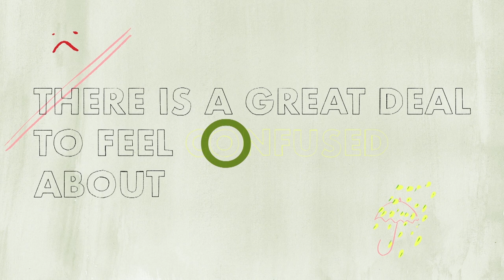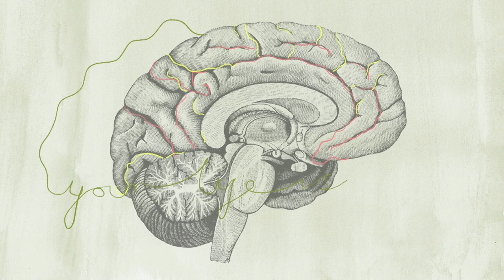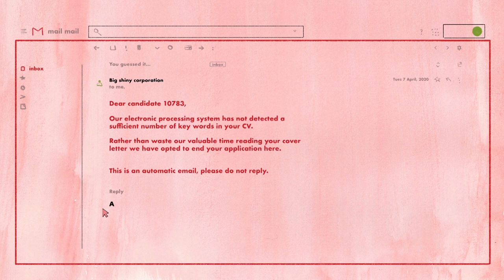The Benefits of Crying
We often believe that the very worst and most immature thing to do might be to cry about our sorrows. In fact, the ability to go off for a while and have a very intense cry about how awful everything is is in fact a crucial bit of wisdom - and a very adult move as well. Being a crybaby isn't just something children should be afraid of being called, it's something every adult should be proud to remember about themselves.

Enjoying our Youtube videos? Get full access to all our audio content, videos, and thousands of thought-provoking articles, conversation cards and more with The School of Life Subscription

Be more mindful, present and inspired. Get the best of The School of Life delivered straight to your inbox

FURTHER READING

“One of the wisest things about young children is that they have no shame or compunction whatsoever about bursting into tears, perhaps because they have a more accurate and less pride-filled sense of their place in the world: they know they are extremely small beings in a hostile and unpredictable realm, that they can’t control much of what is happening around them, that their powers of understanding are limited and that there is a great deal to feel distressed, melancholy and confused about. Why not then, on a fairly regular basis, sometimes for only a few moments at a time, collapse into some highly salutary sobs at the sheer scale of the sorrow of being alive?...”

CREDITS